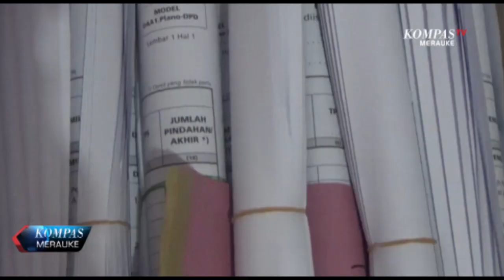KPUD MERAUKE SIAP DISTRIBUSIKAN LOGISTIK KE WILAYAH TERJAUH